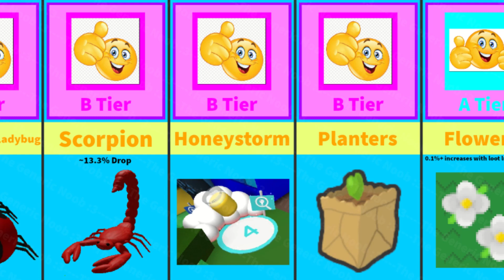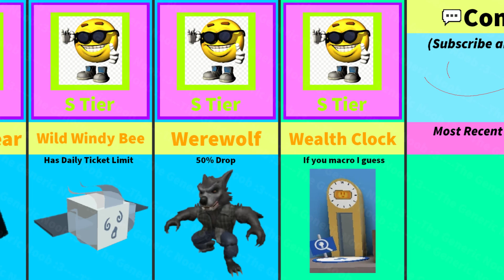🎟️ How to GET TICKETS FAST in Bee Swarm Simulator!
Roblox Bee Swarm Simulator How to Get and Farm a Lot of Tickets Fast in Bee Swarm Simulator Fastest Ways!

📕Wiki Descriptions!📕
What is Bee Swarm Simulator?
Bee Swarm Simulator is an online multiplayer game made in ROBLOX by Onett. The purpose of the game is to hatch bees to make a swarm, collect pollen, and make it into honey. The game was released on March 23, 2018. The player starts off with the tutorial, an optional 36-page slideshow. After that, they can claim any of the 6 unclaimed hives by pressing 'E' or clicking on the large blue button on the top of the screen when you are near your hive. New players will automatically receive a Basic Egg, a Pouch, and a Scooper. The player can use their tool to collect pollen from any fields available. Their bag will store the pollen collected, and their bee(s) can convert the pollen into honey while the player is at their hive. The honey can be used to purchase new tools, accessories, eggs, and various other items to progress further into the game. The player can also receive quests from NPCs, which mainly focus on collecting pollen and defeating mobs, but can also have other, more advanced objectives, like collecting ability tokens and goo.

What is a Bee Swarm Simulator Ticket?
Tickets are a form of currency added in the 4/27/2018 update. They can be used to purchase certain items. The player can obtain tickets as a reward for acquiring badges. Collecting badges gives 5 tickets for earning Cadet badges, 10 tickets for earning Hotshot badges, 15 tickets for earning Ace badges, 25 tickets for earning Master badges, and 40 tickets for earning Grandmaster badges. Very rarely, flowers will generate a ticket token instead of a honey or treat token when collecting pollen. The base probability is around 1/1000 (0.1%), however it does increase with Loot Luck and Ticket Chance. Some bears give tickets as rewards for completing certain quests. Redeeming certain valid codes can give tickets. As a common drop from a mythic meteor. Buying them from the Robux Shop. (One ticket for 10 R$, 100 tickets for 400 R$, 510 tickets for 1,700 R$, and 1,800 tickets for 4,500 R$) As a drop from Stockings and as a reward from the Robo Party.

All information shown in this video is from BSS Wiki!
Codes | Bee Swarm Simulator Wiki | Fandom

🔖Title of Video: 🎟️ How to GET TICKETS FAST in Bee Swarm Simulator!

🕒Timestamps🕒
0:00 -

📝Song Credits! 📝
🎶 Bee Swarm Simulator OST - BPatrol

⭐Game Link!⭐
Bee Swarm Simulator :

Update Log:
🎉 New Years x2 Event: Join the game to gain x2 Pollen and x2 Convert Rate for 48 hours!
⚙️ Robo Bear: Compete in a rogue-like style minigame in which you complete rounds of timed quests, fight robotic enemies, unlock bees, and purchase upgrades. Awards Cog Amulets and Drives.
🖥️ Digital Bee: New Event Bee! A virtual bee with malfunctioning AI. Duplicates ability tokens and hacks enemies. Upgraded with Drives to permanently enhance its powers.
🎄 Beesmas Returns: Help Bee Bear make Presents to deliver to the other characters. Complete quests to decorate the map. Earn Gingerbread Bears and Snowflakes to purchase things in Bee Bear's Catalog
🧢 Dapper Bear: 10 new quests that reward Beequip Case Slots and expands his shop. If you already have Case Slots from Bee Bear, this will reward extra Ticket Planters instead until it catches up to the amount new players would have.

🔖Tags🔖
🔖Channel Tags: the generic noob, The Generic Noob